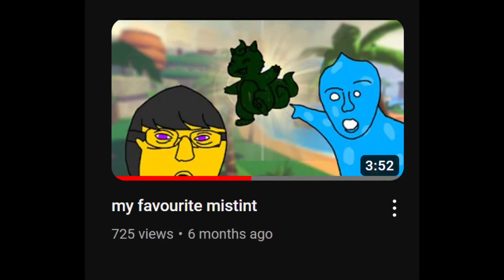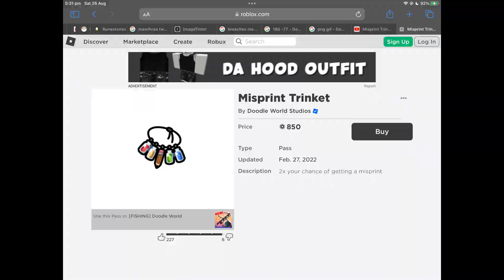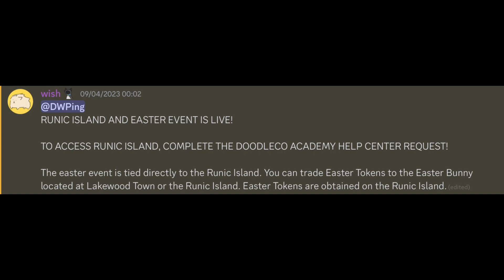Hunting Down My Favourite Mistint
i stopped procrastinating

thumbnail by @CerbenDoesStuff

see you when oasis part 2 drops

DoodleWorld doodle world